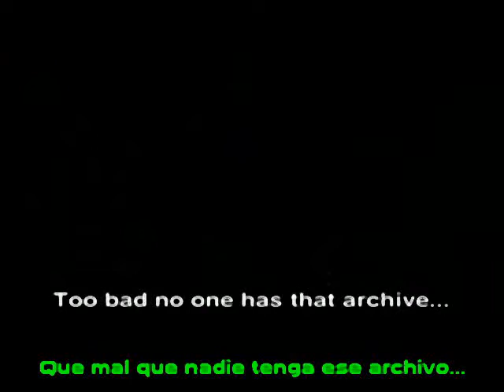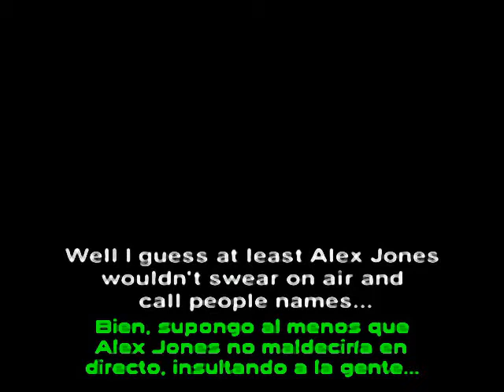Por qué miente Alex Jones sobre William (Bill) Cooper.avi